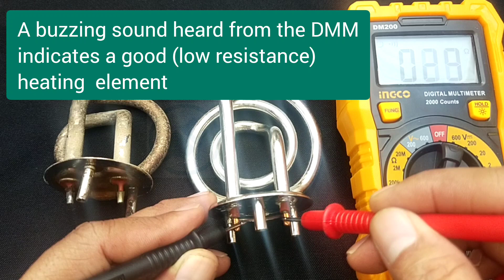HOW TO TEST A HEATING ELEMENT @tletechcher#trending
Musician: @iksonmusic
Musician: Xuxiao